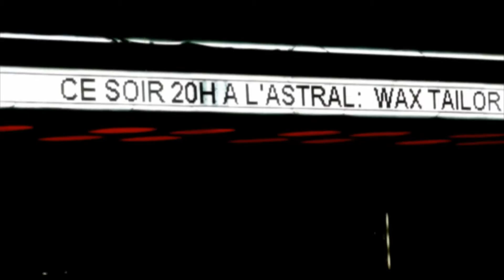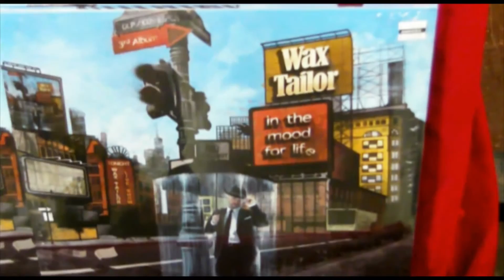WAX TAILOR US & CANADA TOUR 2009